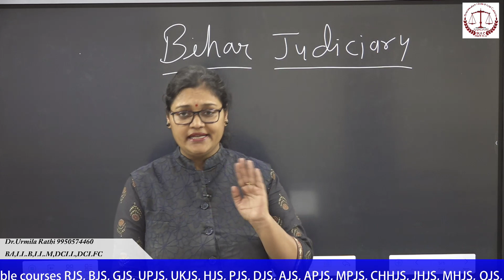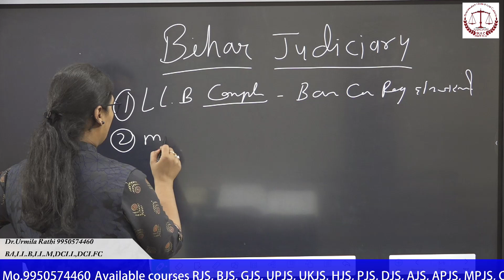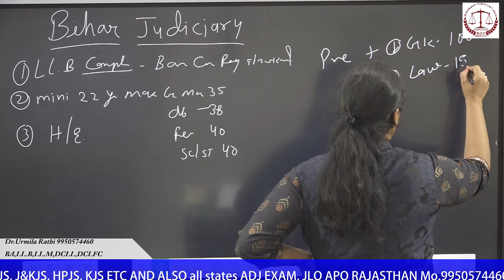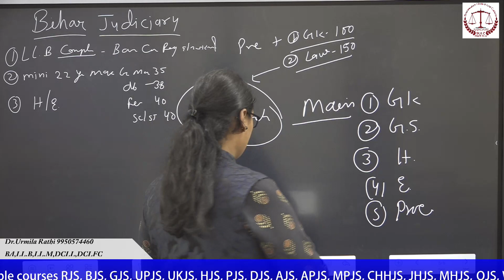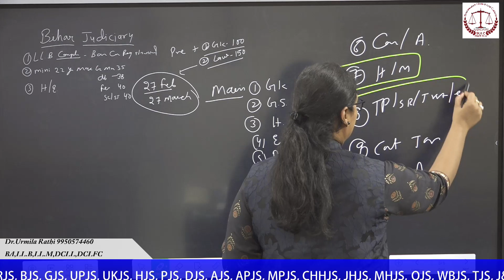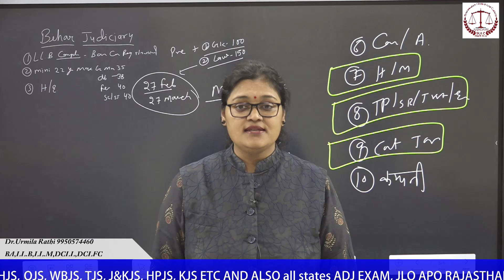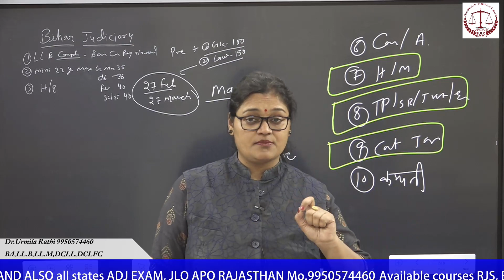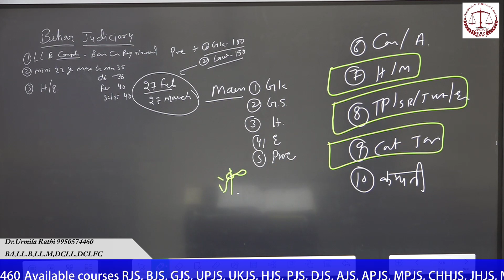Bihar judiciary vacancy